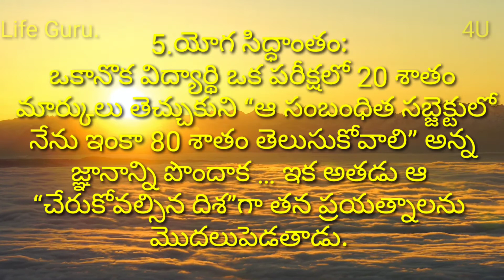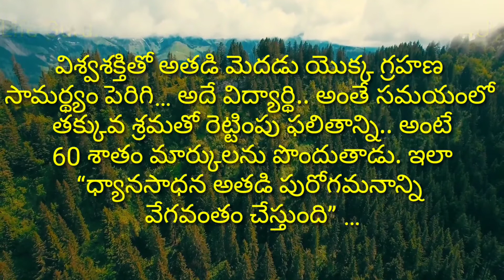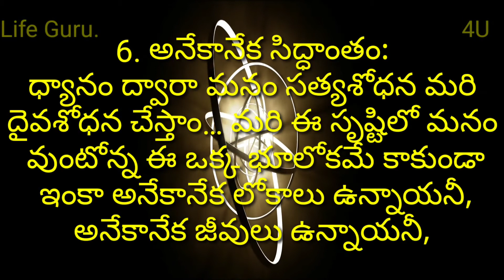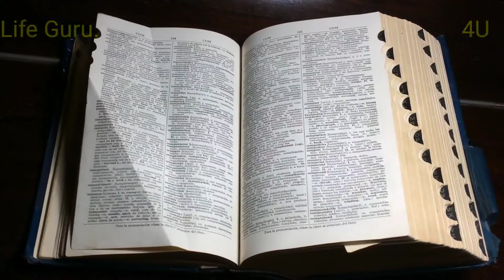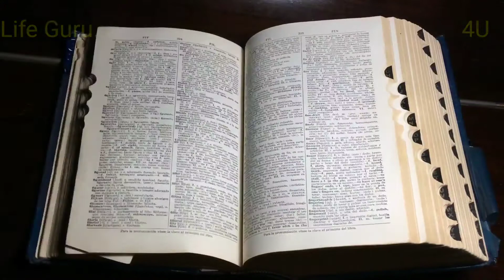SUCCESS MANTRAS ll DAY ll 81 ll Devotional Science ll Part 2 ll